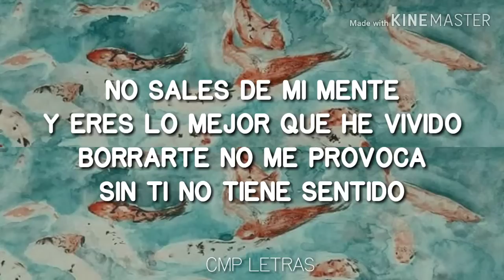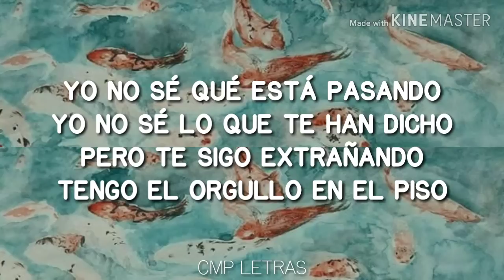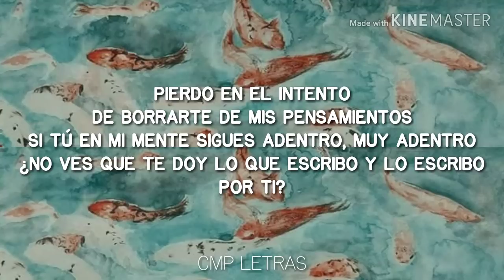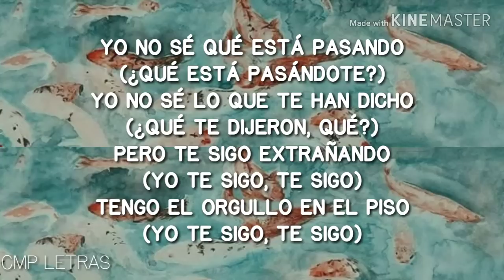Yandel, Sebastián Yatra, Manuel Turizo - En Cero (con letra)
Letra de "En Cero":

[Sebastián Yatra]
(Uoh-oh)

[Yandel, Sebastián Yatra, Sebastián Yatra & Manuel Turizo, Manuel Turizo]
Aquí estoy, como el más arrepentido
Suplicando que regreses
Que no me eches al olvido (No me eches al olvido)
Aquí estoy, esperando que el pasado
Se vuelva otra vez presente
Que amanezcas a mi lado (-nezcas a mi lado)

[Yandel]
No sales de mi mente
Y eres lo mejor que he vivido
Borrarte no me provoca
Sin ti no tiene sentido

[Yandel, Manuel Turizo & Sebastián Yatra]
Yo no sé qué está pasando
Yo no sé lo que te han dicho
Pero te sigo extrañando
Tengo el orgullo en el piso
Yo no sé qué está pasando (Qué está pasándote)
Yo no sé lo que te han dicho (¿Qué te dijeron, qué?)
Pero te sigo extrañando (Yo te sigo, te sigo)
Tengo el orgullo en el piso (Yo te sigo, te sigo)

[Yandel & Sebastián Yatra]
Mira que estoy en cero, cero, cero sin ti (Sin ti)

[Sebastián Yatra]
Porque la vida cambia en un segundo
Pero el amor es mucho más profundo
Quiero pedirte perdón de primero
Porque yo te quiero, porque yo te quiero
Deja la' lágrimas en el pasado
Que tu destino es estar a mi lado
Porque yo te quiero (Yatra, Yatra)

¿Dónde tengo que meterme para verte otra vez? (-tra vez, -tra vez)
¿Cuánto tengo que esperar para verte volver? (Volver, volver)
¿Dónde tengo que meterme para verte otra vez? (-tra vez)
¿Cuánto tengo que esperar para verte volver? (Vol-)
Uoh-oh

[Manuel Turizo]
Pierdo el mil intento
De borrarte de mis pensamientos
Si tú en mi mente sigues adentro, muy adentro
¿No ves que te doy lo que escribo y lo escribo por ti?
Escúchame a mí esta vez
Mírame si no me crees
En mis ojos puedes ver
Yo a ti no te fallé
Yo te digo la verdad, mujer

Yeah-yeah, yeah-yeah
Jaja
El Capitán Yandel
La verdadera leyenda
Yatra, Yatra
Manuel Turizo
Y Earcandy
Ooh-ooh
Julián Turizo
Dímelo Vi